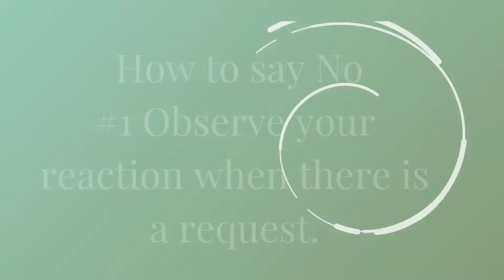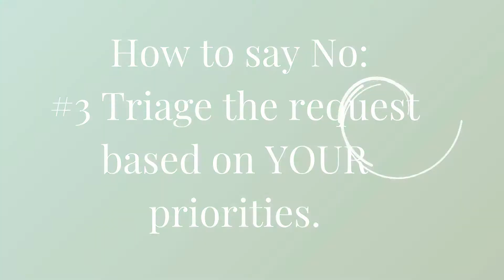How to Say No as a Nurse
Why is it so hard to say no as a nurse? Nurses do not set good examples of saying NO for the new generations. This video will arm you with some tools to "triage" requests and identify if they help you to meet your top priorities for your professional life but also for your personal wellbeing and home life.

My SMART goals guide can help you take the next step in your career and life. Download it for free and set some goals with specific action steps to say yes to you! Click below. 👇

Some product links in this description are affiliate links which means if you buy something I'll receive a small commission that supports my channel and allows me to continue creating videos.

🎬Tech + editing tools I used to make this video 👇
My gear:
Sony ZV1 Camera, white
Sony Vlogger kit
Sony ZV1 Camera and vlogging kit in black
NP-BX1 Battery Charger Pack
Lacie Rugged USB C 4TB external hard drive
SanDisk 128 GB Memory Card
Rode VideoMicro Compact On-Camera Microphone with Rycote Lyre Shock Mount
USB C to SD Card Reader, Micro SD Memory Card Reader
Macbook Pro 16"
iPhone 12 in Green
iMac with M1 Chip in Purple

Editing Software:
Techsmith Camtasia

Lisa Chappell is a Doctor of Nursing Practice, healthcare leader, educator, and Nurse Coach with a passion for cultivating resilience and empowerment. She is sharing methods for teaching, navigating trauma and disability, and self-care while helping students, nurses, and caregivers maximize their personal and professional lives. She is an advocate for people with disabilities and along with her husband who has quadriplegia travels and navigates the world in new ways while sharing the journey. She has been a nurse for 18 years and holds her Doctorate of Nursing Practice from Regis University, Masters in Nursing Education from the University of Northern Colorado, and a certification as a rehabilitation registered nurse. She has served as faculty at Regis University teaching across the undergraduate and graduate nursing programs. Through her YouTube channel, she creates a resource of tutorials and videos focused on empowering nurses, students, and other caregivers.